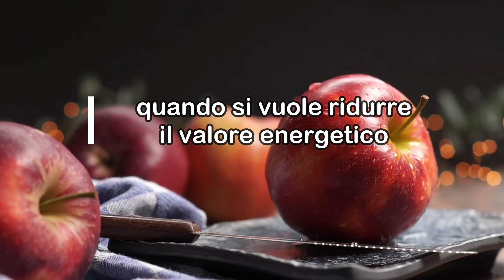Eritritolo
L’eritritolo può essere utilizzato in un’ampia gamma di alimenti e per sostituire nutrienti, quali lo zucchero, quando si voglia ridurre il valore energetico. Il coefficiente di conversione per l’eritritolo è pari a 0 kca/g.

Sei interessato all'analisi alimentare? Scopri di più sul nostro sito